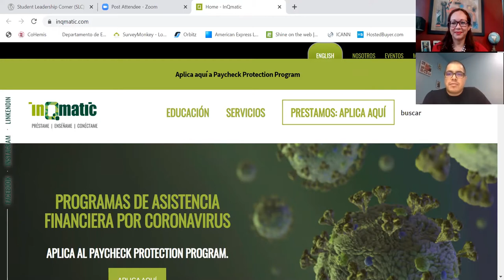Entrevista a Marcelo Rodríguez de InQmatic